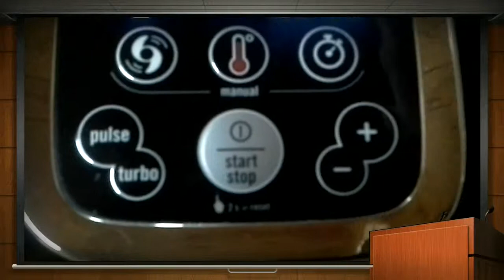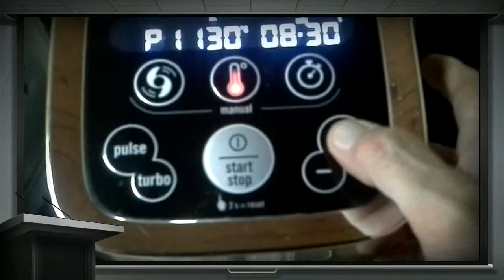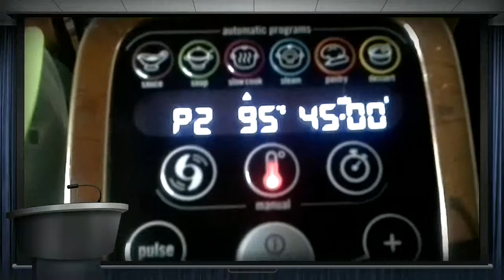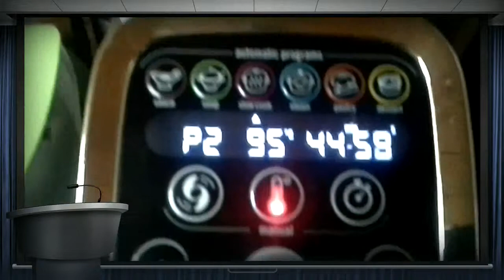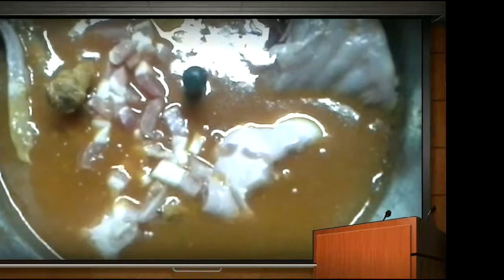Lapin à la tomate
Recette délicieuse et rapide, facile à faire.